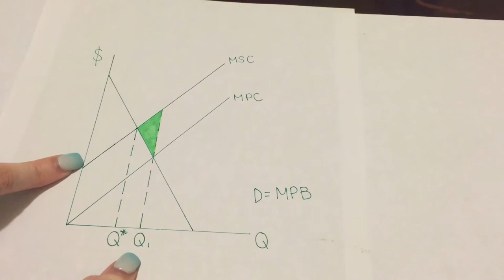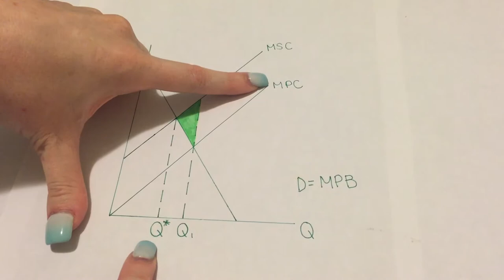ECON548 microbeads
Bri, Katie, Allie